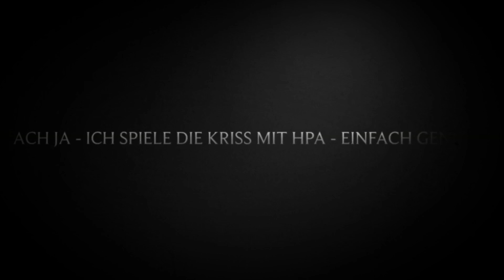Trailer - KWA Kriss Vector GBB - der Heilige Gral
Zum Jahreswechsel habe ich mir den Traum eines jeden GBB Aifsoft Sammlers erfüllt. Eine KWA Kriss Vector. Natürlich gebraucht, da diese nicht mehr hergestellt wird.

Aber ganz ehrlich die Waffe spielt sich viel zu geil, als das man diese irgendwo in einer Sammlung verstecken sollte. Die KWA Kriss Vector GBB gehört eindeutig auf das Spielfeld.

Die Aufnahmen sind beim GHG Fungame am 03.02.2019 in Stelle entstanden.  Mein Teamkollege Moe hat mir diese zur Verfügung gestellt.

Ein fettes Danke an Moe für die Aufnahmen! schaut auf seinem Kanal vorbei, da finden sich weitere interessante Aufnahmen